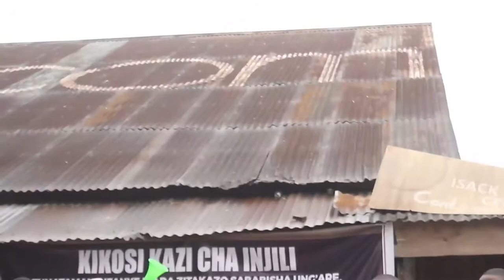Mbarikiwa alipochukuliwa live akihubiri Kiwira Tukuyu MTU WA NNE